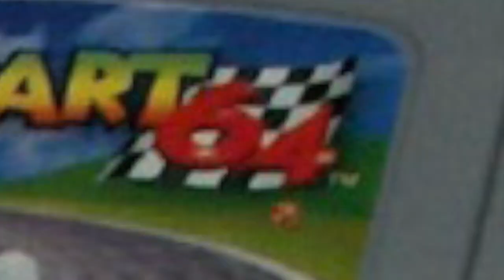YTP: Super Mario 3D All Stars on the Nintendo 64